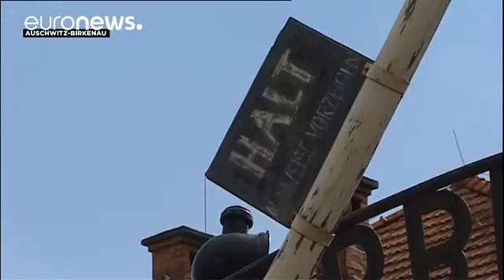Miles de jóvenes israelíes conmemoran en Auschwitz a las víctimas judías del nazismo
Cerca de diez mil personas han participado en la Marcha de los vivos en el antiguo campo de exterminio nazi de Auschwitz, al sur de Polonia, en la conmemoración del Día de Recuerdo del Holocausto.

Auschwitz-Birkenau se ha convertido en el símbolo mundial de la represión del régimen de Hitler. Desde su primera edición en 1988, la Marcha de los vivos ha logrado convocar a 230.000 participantes de 52 países.

Las sirenas antiaéreas sonaron en Jerusalén, Tel Aviv y otras ciudades israelíes para hon…